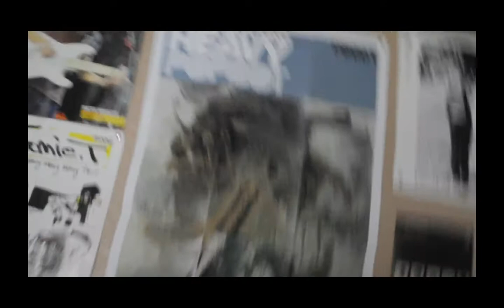Package from America and quick tour of my collection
So happy to add these to my collection